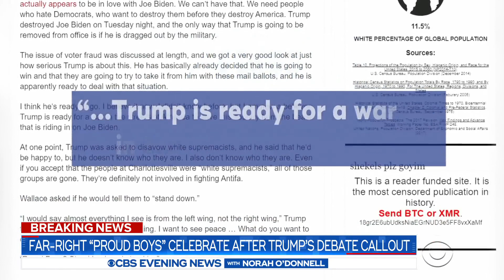CBS Evening News | ADL CEO Jonathan Greenblatt on President Trump's Comments on Proud Boys